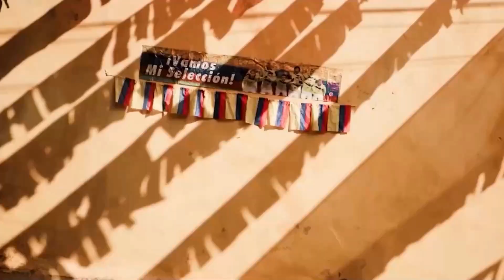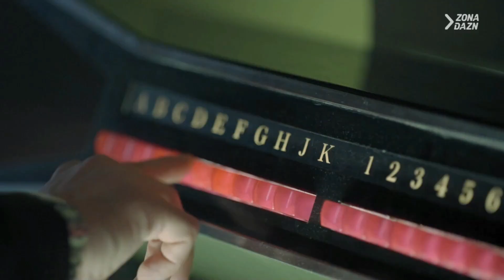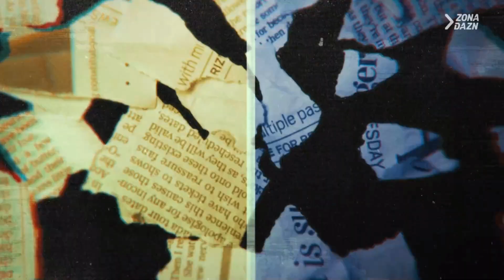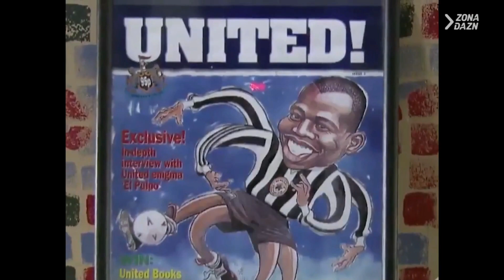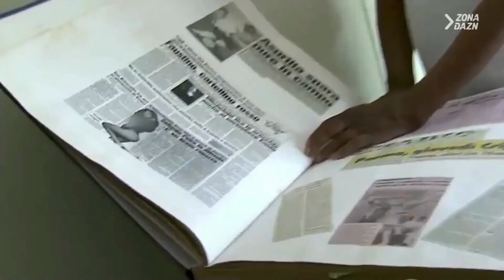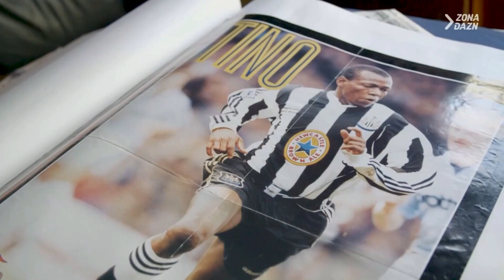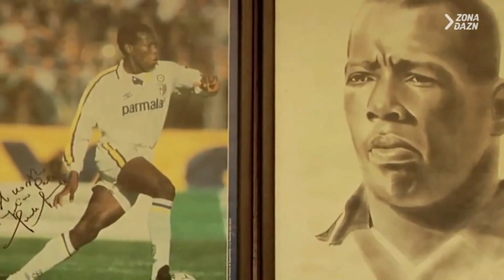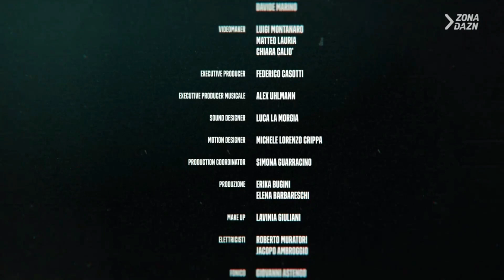Faustino "El Tino" ASPRILLA Assenzio - salsa Cali Nacional Medellin cumbia Colombia Parma Newcastle